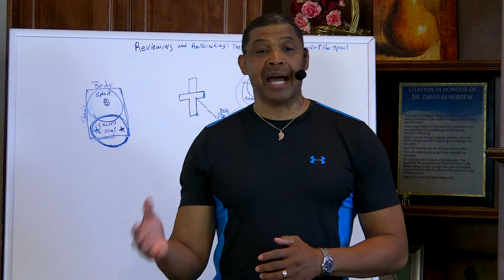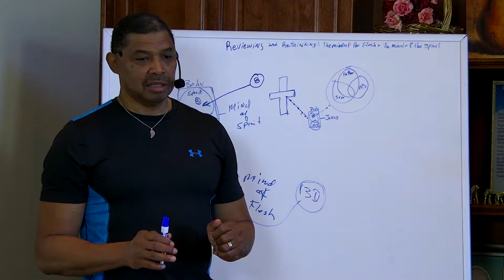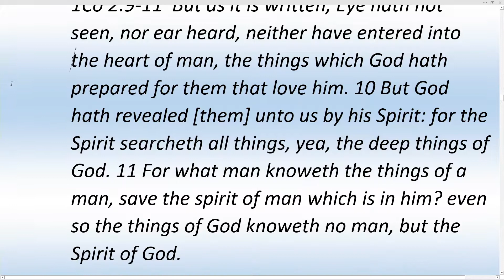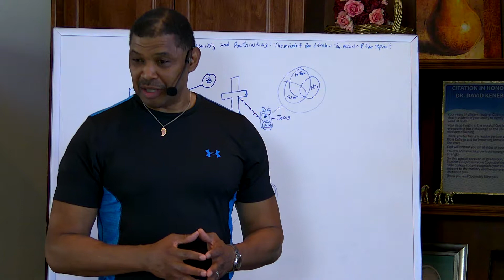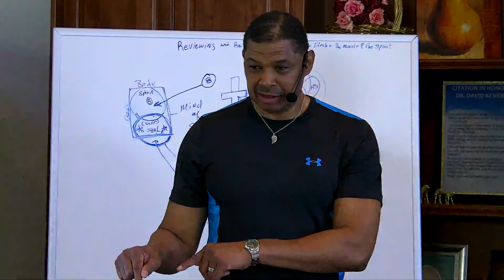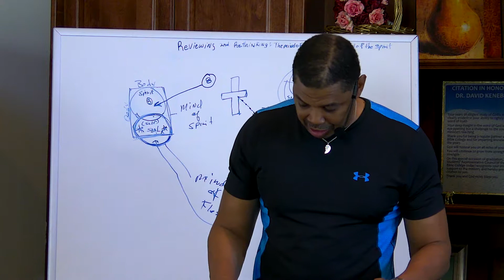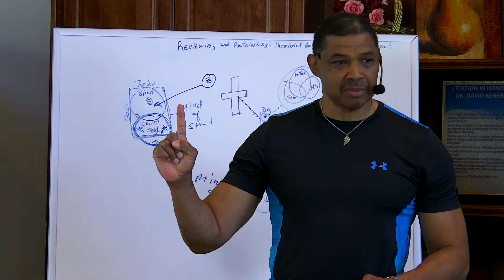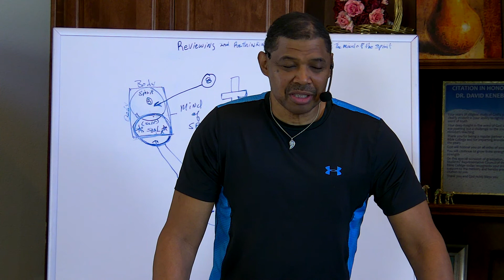Reviewing and Rethinking: The mind of flesh vs The mind of the Spirit Part 2 with David Kenebrew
This week in Sunday Fellowship we will continue with "Reviewing and Rethinking: the mind of the flesh vs the mind of the Spirit"  with the impact on the process of Sonship.  We'll take a closer look at "adoption". Far too many live with a double minded idea of being born again and adoption as the same and necessary for one to be saved. The word adoption is one of the most misunderstood words the Apostle Paul used. In the mind of the flesh it fits and makes room for the "box-life" identity to continue.  But within the mind of the Spirit, adoption is the source and foundation in the process of Sonship!  We have been teaching on union and oneness and identity for many years. Although in the past several years we have received a deeper understanding concerning our IOU in Christ.  Along with that the Father gave us desensitization to the person of Christ.  Yet today, many still don't see, hear, know or begin to understand the spiritual power in those words concerning desensitization.  The power of that word is waiting to be revealed and released in each Son of God birthed by the Father with ears to hear what his Father is saying. And, has been saying since the day he was birthed from above.  These words are corporate to all His Sons, but they are only to those Sons who have ears to hear!  The difference is in the mind of flesh vs the mind of the Spirit.  All identity is not true identity unless it is in the person in Christ as another person.  And lastly, what about the In-Christ position, and how is it affected by desensitization to the person of Christ in sonship? "In Christ" is one of the most used doctrinal statements in the Bible. Yet it is the most misunderstood and misused statement by religion today! Why? The mind of the flesh vs the mind of the Spirit.

2Co 11:3 But I fear, lest by any means, as the serpent beguiled Eve through his subtilty, so your minds should be corrupted from the simplicity that is in Christ.